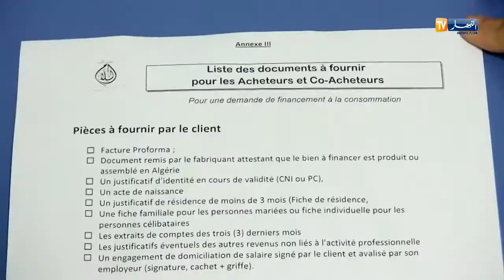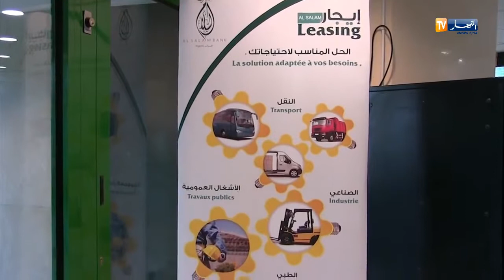هذه هي تفاصيل إقتناء سيارة بالتقسيط